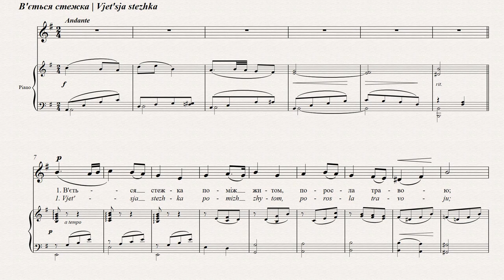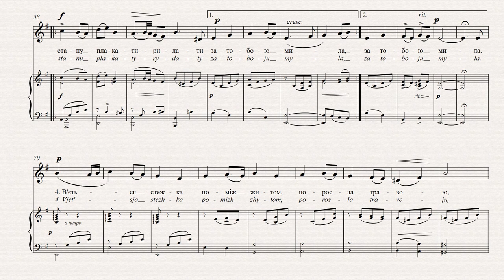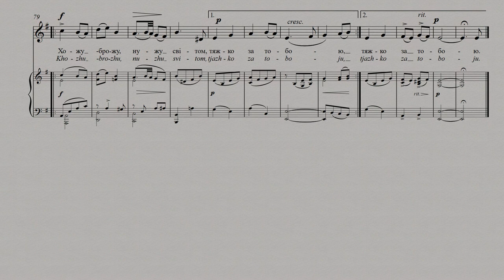СТЕЦЕНКО - В’ЄТЬСЯ СТЕЖКА | A WINDING PATH | DER WEG WINDET SICH... | UN SENTIER SERPENTE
Підтримати проект:
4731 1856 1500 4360 (Приватбанк).

В’ЄТЬСЯ СТЕЖКА
Максим Славiнський
В’ється стежка поміж житом,
Поросла травою,
Там колись щовечір літом
Я ходив з тобою.
Грає вітер колосками,
Нахиля їх долі.
Я прийшов сюди з сльозами
Тяжкої недолі.
Стану землю цілувати,
Що ти походила,
Стану плакати-ридати
За тобою, мила.
Поросла травою,
Хожу-брожу, нужу світом,
Тяжко за тобою.
Лемент, строфічна форма якого нагадує
простоту народної пісні. Акомпаньямент
наслідує звуки бандури. Поет символічно
оплакує втрачену волю України.

A WINDING PATH
Maksym Slavinsky
A path winds through the rye,
The grass has almost covered it.
At one time on every summer evening
I walked there with you.
The wind plays in the stalks,
Bending them down to the ground.
I have come here with tears
Of great misfortune.
I’ll start kissing the ground,
On which you once walked,
I’ll start crying and wailing
For you, my dear.
I wander and walk, going nowhere,
And long for you.
A lament, this strophic song comes closest to a
folk song in its simplicity. The sounds of the multistringed
bandura are evoked by the accompaniment.
Symbolically, the poet laments Ukraine’s lost freedom.

DER WEG WINDET SICH...
Maxym Slawynskyj
Der Weg windet sich im Roggenfeld,
Mit Gras bewachsen,
Dort lief ich mit dir zusammen
Jeden Abend im Sommer.
Der Wind spielt mit den Ähren,
Beugt sie nieder.
Hierher kam ich in Tränen
Eines schweren Schicksals.
Ich werde die Erde küssen,
Auf der du liefst,
Ich werde dir bitter nachweinen,
Oh, meine Liebste.
Mit Gras bewachsen.
Ich schlendere durch die Welt
Ohne dich, voller Kummer.
Als Klagelied kommt dieses strophische Lied in
seiner Schlichtheit einem Volkslied am nächsten.
Die Klänge der vielsaitigen Bandura werden von der
Begleitung hervorgerufen. Der Dichter beklagt auf
symbolische Weise die verlorene Freiheit der Ukraine.

UN SENTIER SERPENTE
Maxim Slavinsky
Un sentier serpente à travers le seigle,
Envahi par l’herbe,
C’est là qu’autrefois tous les soirs en été
Je me promenais avec toi.
Le vent joue avec les épis,
Les penchants en bas.
Je suis venu ici avec des larmes
De dure infortune.
Je vais commencer à embrasser la terre
Là où tu as marché,
Je vais commencer à pleurer, à gémir
Sur toi, ma chère,
Envahi par l’herbe,
Je me promène, j’erre, je m’ennuie,
Je souffre de toi.
Cette chanson en strophes, une complainte, s’apparente
à une chanson folklorique par sa simplicité. Les sons
tirés du bandura à plusieurs cordes sont suggérés
par l’accompagnement musical. Sur un plan
symbolique, le poète déplore la perte de la liberté.